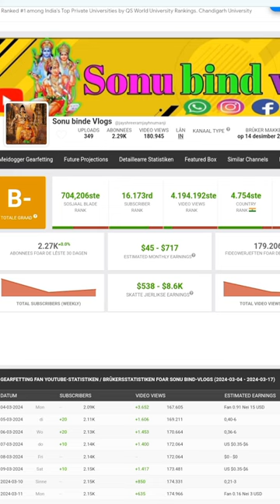1000 Subscribers pe YouTube Ne Diya Silver 1k👍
silver stacking
silver price